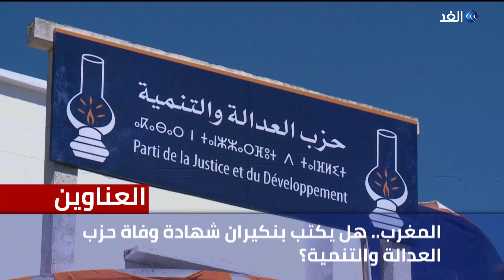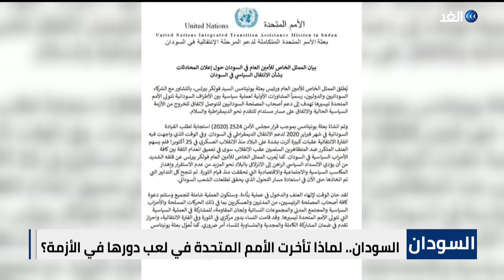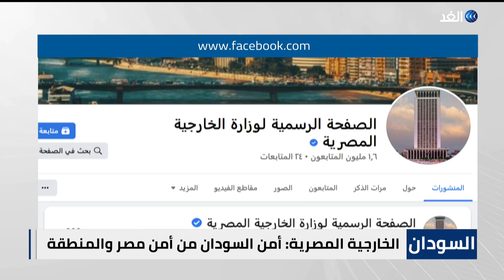لقاء مرتقب للرئيس المصري ونظيره الفلسطيني.. وجعجع يصوب على حزب الله